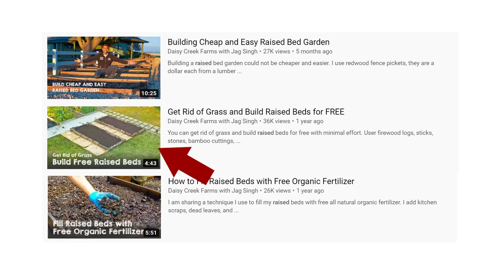5 Reasons to Have and NOT to Have Raised Beds that NOBODY Tells You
Raised beds are really good to have if you have hard compacted ground, or if you have health issues and physical limitations. However if you have good soil, there are reasons not to have raised beds that nobody tells you. Raised beds can get attacked by termites, even redwood and cedar can get attacked by termites so do not build raised beds right next to the walls of your house. Raised beds are also expensive way to garden and take a lot of time and effort. So if you want to save time and effort, you can always build on berms which is a cheaper alternative to having raised beds.

GROWING MEDIUM
Kemf Coconut Coir
MaJo Coconut Coir
20"x10" Growing Trays
SEEDS
Wheat Seeds
MicroGreen Sunflower Seeds
MicroGreen Pea Seeds
MicroGreen Radish Seeds
TOOLS
Pocket Hole Jig
Pruning Shears
Healthy Juicer Cold Press
PESTICIDES
Neem Oil
BT Spray
Spinosad Spray
Pure Castile Soap 32 Oz
Pure Castile Soap 1 Gallon
Diatomaceous Earth Food Grade 10 Lb
Powder Duster
CAMERA GEAR
Sony A6500
Sony 35mm F/1.8 Prie Lens
Rode Video Mic
DJI Mavic Pro
Zhyuin Crane
Rangers Tripod
Altura Camera Bag
Voking Camera Flash
Underwater iPhone Case
LED String Lights White
LED String Lights Yellow